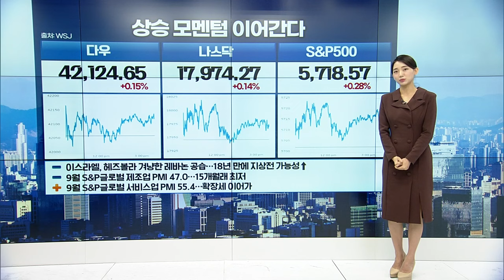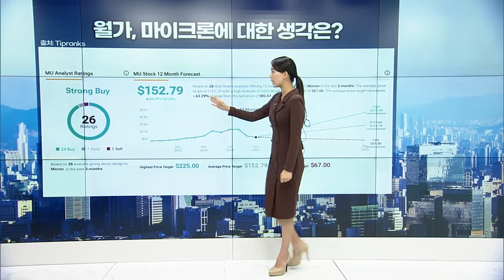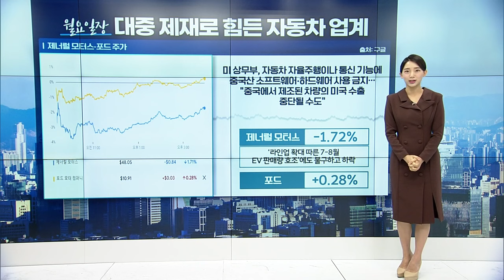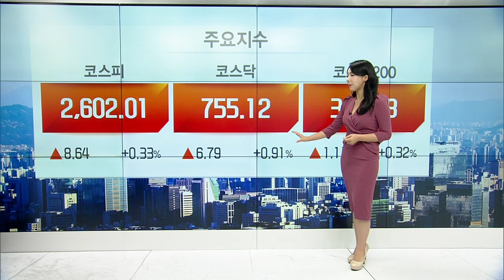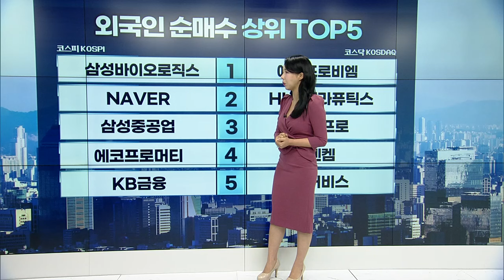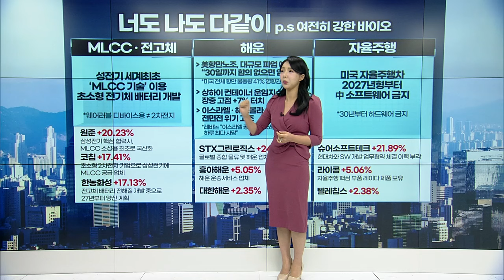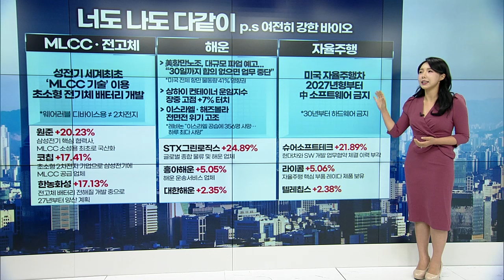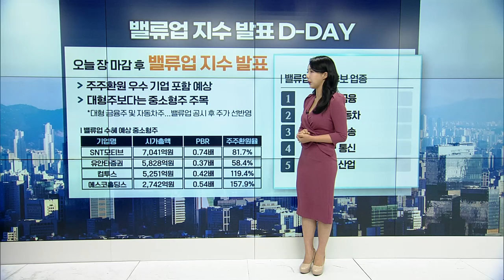🚀〈한미한판〉밸류업 지수 발표 D-DAY! 이 기업들 편입 기대됩니다 | Market Signal (20240924)